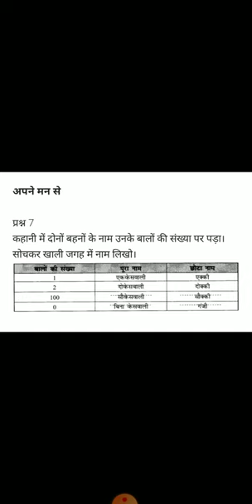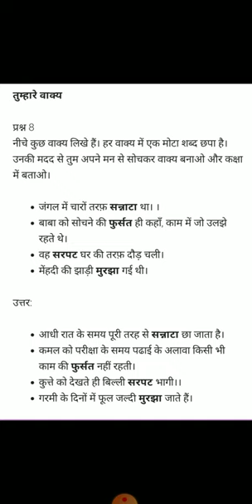CLASS TWO | HINDI REVISION एक्की दोक्की